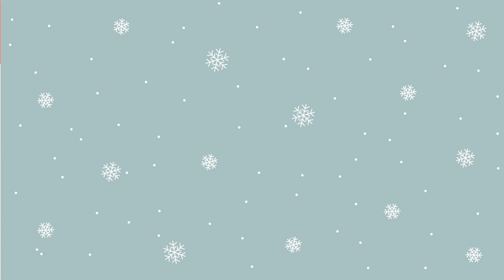ANIMAL KINGDOM DURING THE HOLIDAYS 🎄✨| safari, petting zoo, tusker house! | VLOGMAS DAY 4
We had such a fun day at Animal Kingdom, so come hang out with us while we explore the park! Did ya know that there's a petting zoo there?! I didn't until this trip. The kids had a blast on the safari and at dinoland - definitely a park I recommend if you have toddlers. Love your faces! xoxox, Kayla

✨LINKS FROM TODAY'S VIDEO:
*minnie ears (pink is sold out)
*minnie scrunchies
*minnie mouse shirt (MEDIUM)